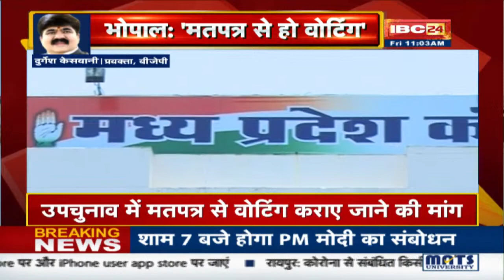Election Commission से Congress की मांग | By-election में Ballot Paper से Voting कराए जाने की मांग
IBC24, Election Commission से Congress की मांग, By-election में Ballot Paper से Voting कराए जाने की मांग

Incoming Search Terms: